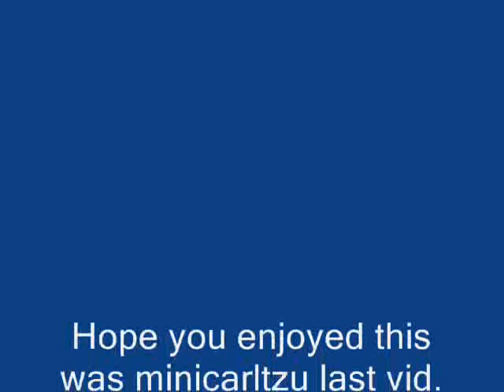Minicarltzu last vid?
Minicarltzu is quitting runescape,and this is shes last vid.